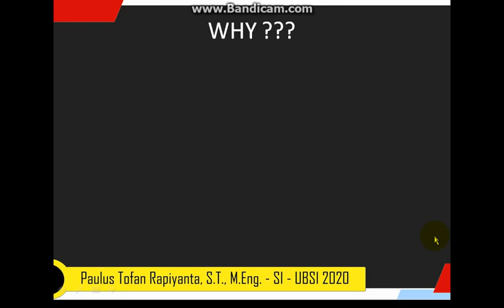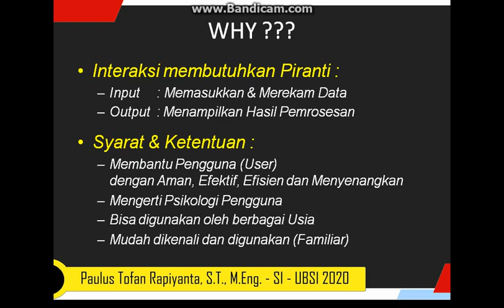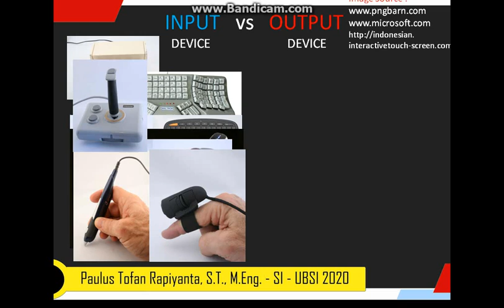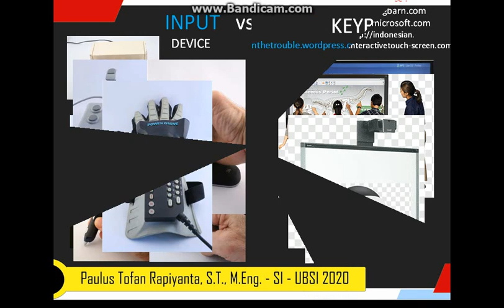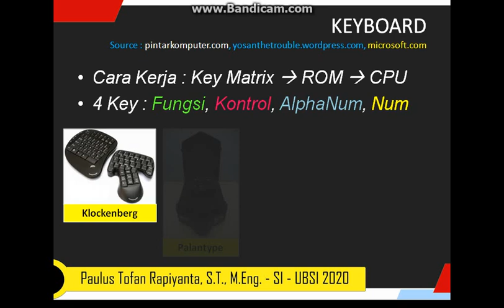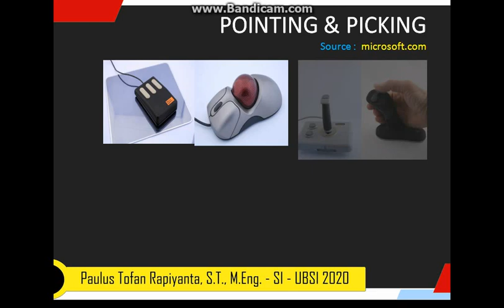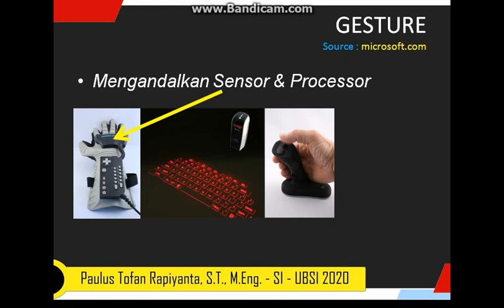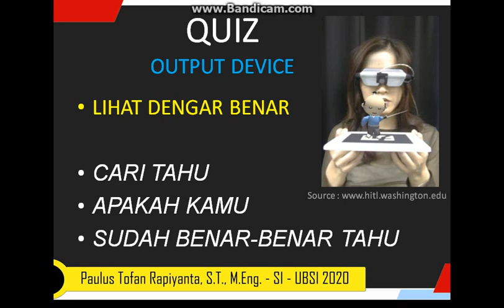Interactive Device - Berbagai Input dan Output Device Interactive Ada disini.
Buat kamu yang pingin tahu tentang Interactive Device, Mulai dari Keyboard, Mouse, Joystick, Power Glove, Headset hingga Berbagai jenis Monitor, Wajib Nonton Video ini. Happy Watching...